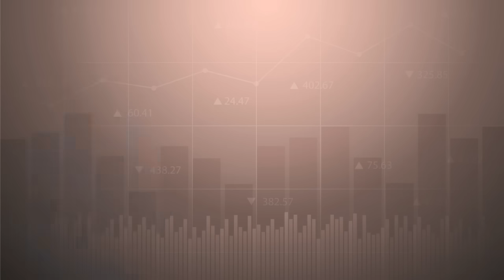มาครงชิงยุบสภา หลังกลุ่มขวาจัดชนะเลือกตั้งของสหภาพยุโรป | THE STANDARD WEALTH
CNBC รายงานว่า ประธานาธิบดีฝรั่งเศส เอ็มมานูเอล มาครง ประกาศยุบสภา เมื่อวันที่ 9 มิถุนายนที่ผ่านมา พร้อมกำหนดให้เลือกตั้งสภานิติบัญญัติชุดใหม่ทั่วประเทศอย่างรวดเร็ว หลัง Exit Polls ระบุว่า พรรค National Rally ฝ่ายขวาจัดชนะเลือกตั้งของสหภาพยุโรป